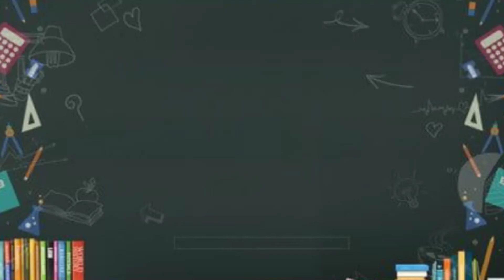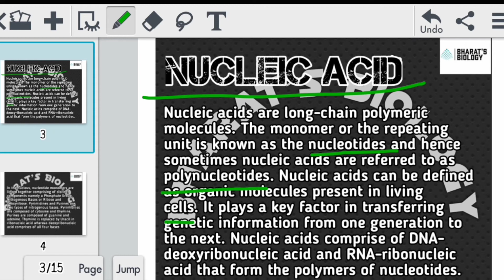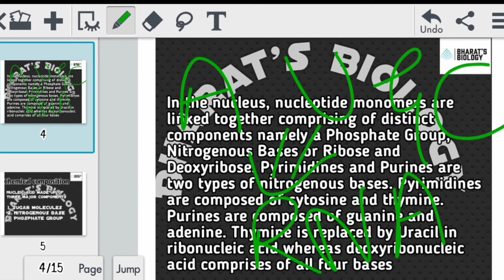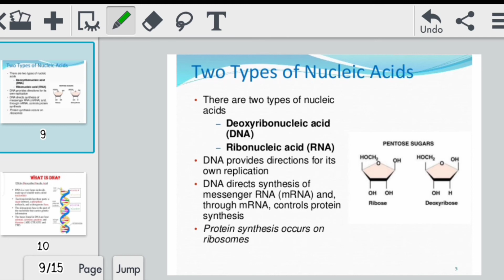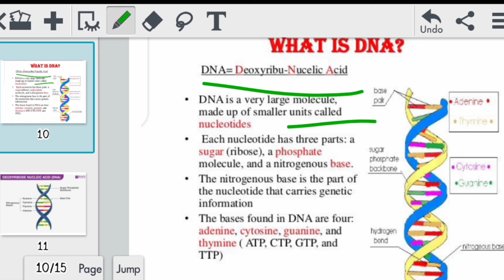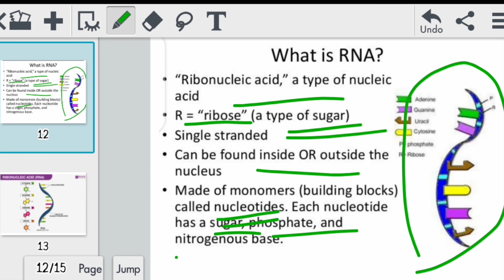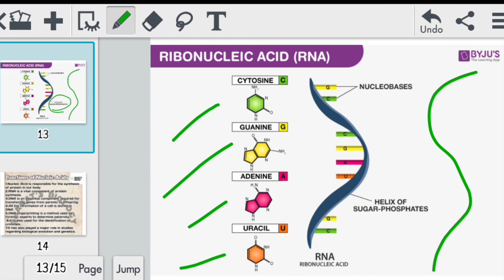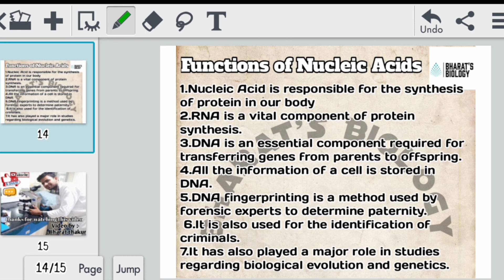What is nucleic acid and it's type and functions detailed video in hindi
Hi, this is Bharat Thakur from Bharat's Biology and this is an online biology channel about free online courses in biology and free online biology lectures covering multiple biology fields like marine biology, molecular biology, biotechnology, ecology, forensic science, zoology, life science, synthetic biology. translation biology and so on. If you are a biology major student or studying in high school biology or a college undergraduate in life sciences, this channel is just for you to serve you all the different topics in biology with free lectures and free online biology classes including lecture materials.